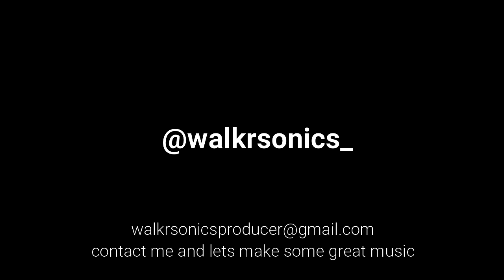DDG x OG Parker x 42 Dugg - "Money Long" (Type Beat) [FREE]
Production credits must be given to walkrsonics when downloaded or used.

This beat is in the style of YouTuber turn rapper DDG. Specifically his latest single Money Long taken off his new project D4R (An acronym for Die 4 Respect).  To hear the beats in full please click the links above and when you're ready feel free to download it!

Beat produced by walkrsonics.